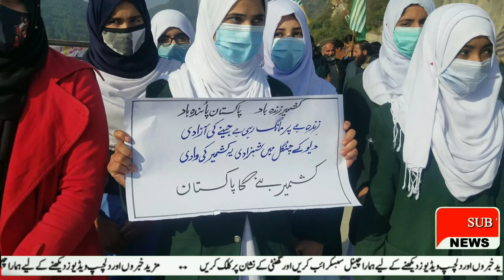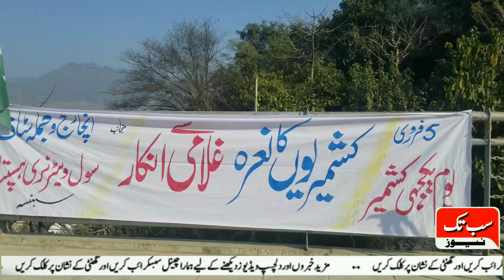Solidarity was expressed with the Kashmiri brothers by making chains human hands on the Holar bridge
5#February#Solidarity#Holar#bridge